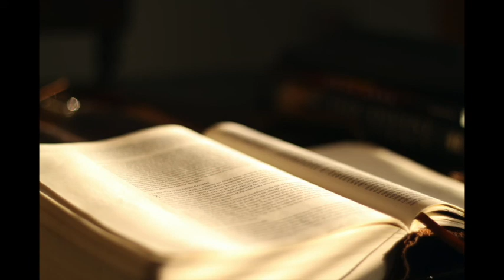聖經 - 路加福音 (Luke) 英王欽定版 KJV 有聲朗讀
聆聽完整的《路加福音》英王欽定版 (KJV) 有聲朗讀。《路加福音》是新約四福音書之一，詳細記載了耶穌基督的誕生、事工、教導、死亡和復活。路加，作為醫生與歷史學家，通過精確和溫暖的筆觸，呈現耶穌的慈愛、憐憫以及對罪人的拯救。

📖 章節:

第1章: 撒迦利亞與約翰的出生預言
第2章: 耶穌的誕生與牧羊人的敬拜
第3章: 施洗約翰的事工與耶穌的受洗
第4章: 耶穌的試探與加利利的教導
第5章: 耶穌呼召門徒並行神蹟
第6章: 選擇使徒與登山寶訓
第7章: 耶穌的神蹟與赦免罪人
第8章: 種子的比喻與耶穌的權能
第9章: 五餅二魚與彼得的認信
第10章: 撒瑪利亞人與耶穌的比喻
第11章: 禱告與耶穌的教導
第12章: 耶穌對門徒的警戒
第13章: 耶穌的比喻與耶路撒冷的哀哭
第14章: 謙卑的比喻與筵席的比喻
第15章: 失羊、失錢與浪子的比喻
第16章: 不義的管家與財主與拉撒路的比喻
第17章: 信心、感恩與末世的預言
第18章: 法利賽人與稅吏的禱告
第19章: 撒該與耶穌的進耶路撒冷
第20章: 耶穌與宗教領袖的對話
第21章: 末世的預言與警告
第22章: 最後的晚餐與耶穌被捕
第23章: 耶穌的審判與被釘十字架
第24章: 耶穌的復活與升天
《路加福音》將耶穌基督的生命和教導帶給聽眾，讓我們感受到神的愛與救贖計劃。

詩篇
你們要讚美　耶和華。從諸天讚美　耶和華。在高處讚美他。
他的眾天使都要讚美他。他的諸軍都要讚美他。
日頭月亮，你們要讚美他。放光的星宿，你們都要讚美他。
諸天上的諸天，並諸天上的水，你們都要讚美他。
願這些都讚美　耶和華的名。因他一吩咐便都創造而成。
他將這些立定，直到永永遠遠；他定了命，不能廢去。
龍與一切在深處的，你們要從地上讚美　耶和華；
火與冰雹，雪和霧氣，成就他命的狂風，
大山和小山，結果的樹木和一切香柏樹，
野獸和一切牲畜；爬物，和飛鳥、
世上的君王和眾民，首領和世上一切審判官，
少年人和處女，老年人和孩童，都當讚美　耶和華。
願這些都讚美　耶和華的名。因為獨有他的名為美；他的榮耀在天地之上。
他又將他百姓的角高舉，他使一切聖民以色列人，就是與他相近的百姓，都讚美他。你們要讚美　耶和華。

分隔線

跟未信主耶穌的人傳個福音，福音就是：

耶穌是永生上帝的獨生子，降世受十字架的刑罰死了並在三日後從死裡復活，
要為世上的罪人付上罪的代價，使相信祂的人罪得赦免有永生。

那現在聽見福音可以做什麼呢? 第一相信主耶穌，聖經說你若口裡認耶穌為主(神)，
心裡信神叫他從死裡復活，就必得救。第二買一本聖經念從頭到尾一字一句了解聖經，
並找到天父創造我們的目的，第三找一間以聖經為本的教會了解聖經，並棄絕那一切可憎惡的木偶雕像，
悔改所做的惡行，再來是奉主耶穌基督的名受洗就是浸水禮全身浸入水中，
聖經說信而受洗者就必得救，而得救是持續相信。

羅馬書10
你若口裏認　主耶穌，心裏信　神已叫他從死裏復活，就必得救。
因為人心裏相信，就可以稱義；口裏承認，就可以得救。
聖經上說：「凡信他的人必不至於羞愧。」

馬太福音
耶穌進前來，對他們說：
「天上地下所有的權柄都賜給我了。所以，你們要去，教訓列國，
奉父、子、聖靈的名給他們施浸；凡我所吩咐你們的，都教訓他們遵守；
我就常與你們同在，直到世界的末了。阿們。」

馬可福音
他又對他們說：「你們往普世上去，傳福音給凡受造的聽。信而受浸的，必然得救；惟有不信的，必被咒詛。
信的人必有這些神蹟隨著他們：就是他們奉我的名趕出鬼魔、說新方言、他們手能拿蛇、若喝了甚麼害命的物，也必不受害；
他們手按病人，病人就必好了。」主和他們說完了話，就被接到天上，坐在　神的右邊。
門徒出去，到處傳揚福音，　主和他們同工，用神蹟隨著，證實所傳的道。阿們。

路加福音
於是耶穌開他們的悟性，使他們能明白聖經，又對他們說：「照經上所寫的，基督當如此受害，第三天要從死裏復活；
並且人要奉他的名傳悔改、赦罪的道，從耶路撒冷起直傳到萬邦。你們就是這些事的見證。

分隔線